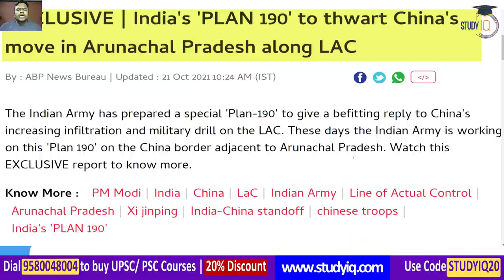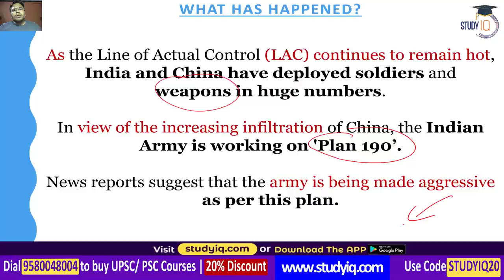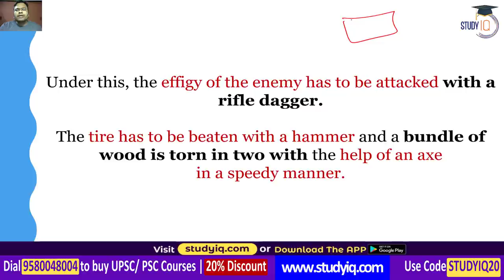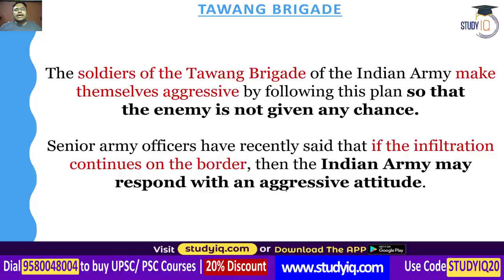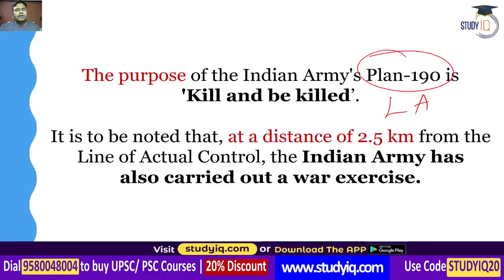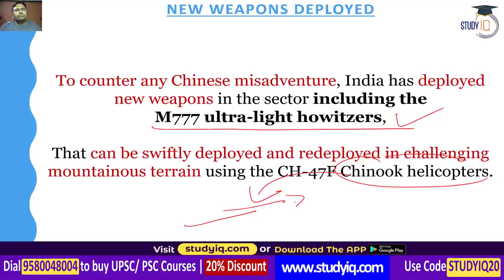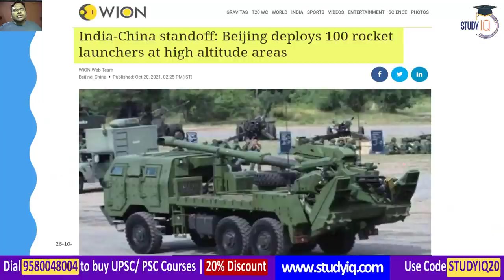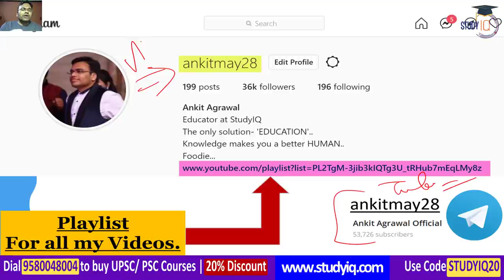What is Indian Army's Plan 190 against China? India China Line of Actual Control Row | Defence UPSC